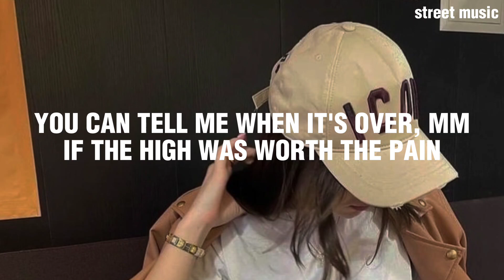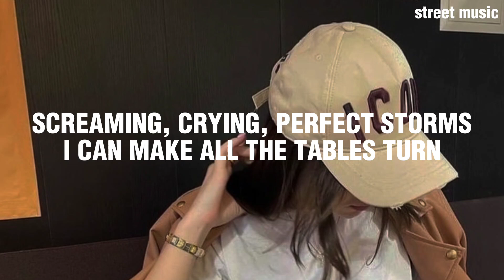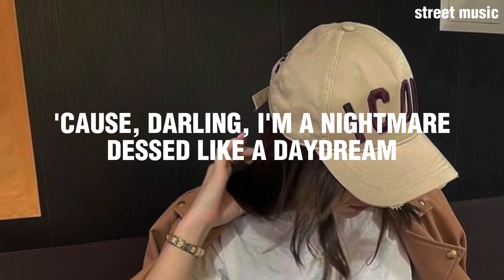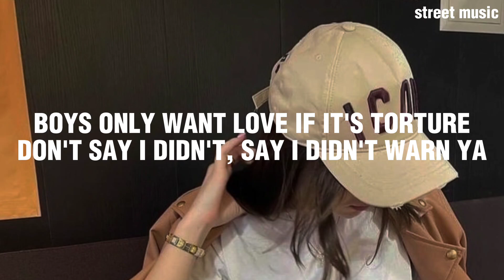Blank Space - Taylor Swift (Lyrics)